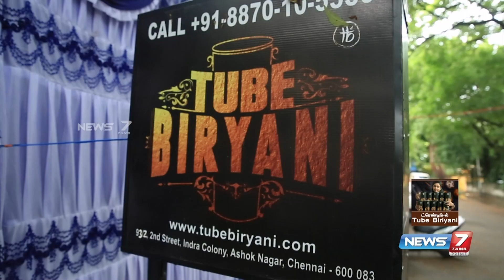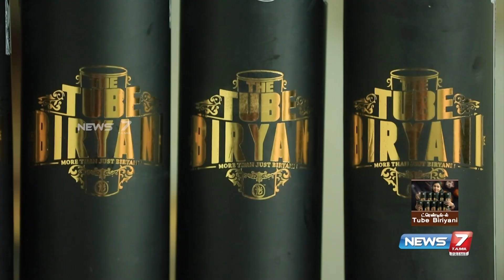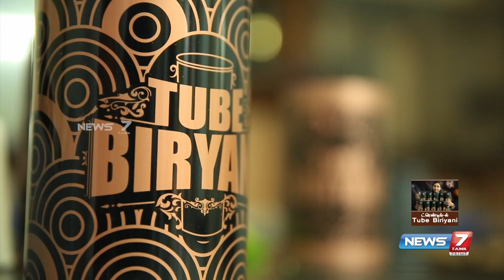Basically நா ஒரு பிரியாணி வெறியன்...!! | Chicken Biriyani | The Tube Biriyani | News7TamilPRIME